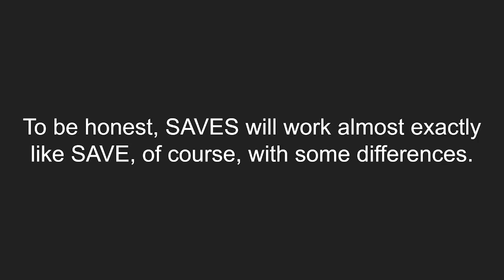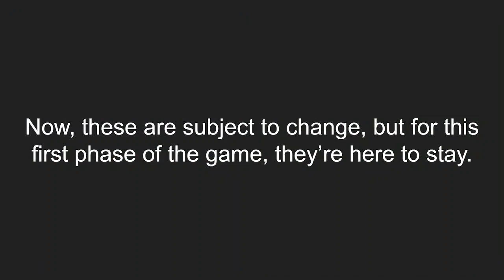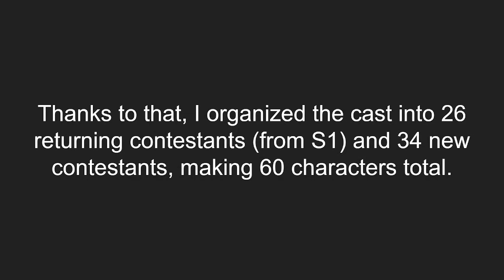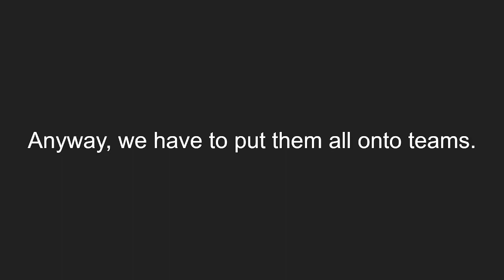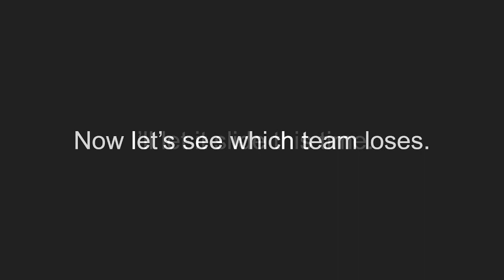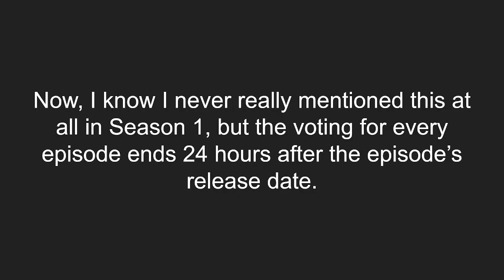SAVES Episode 1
Here we are! SAVE's return! Hope this season will be as engaging as the first!